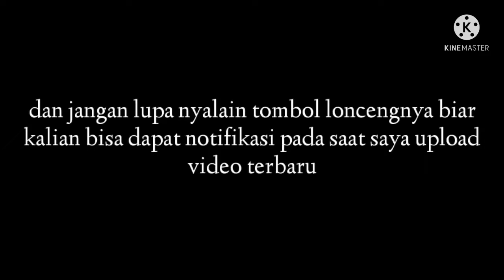Membuat Ruangan Rahasia - Minecraft SkyBlock #2 | Season 1